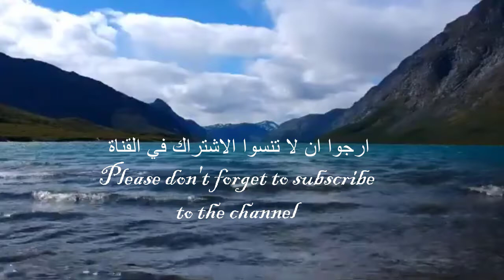Patrick Patrikios | Lights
Quiet Music - موسيقى هادئة رائعة

موسيقى رائعة ، مناظر خلابة ...
هدوء ، إسترخاء ، إستمتاع ، راحة نفسية.